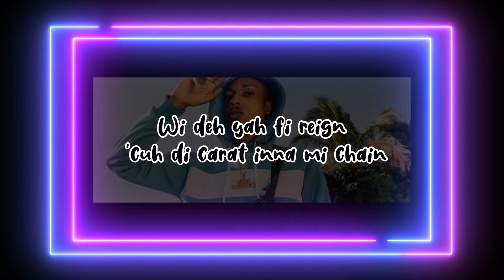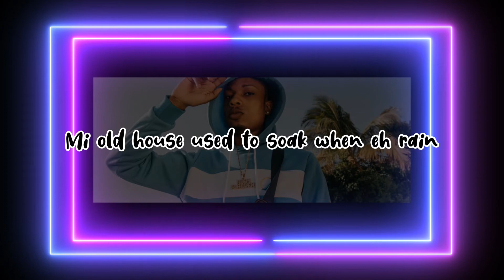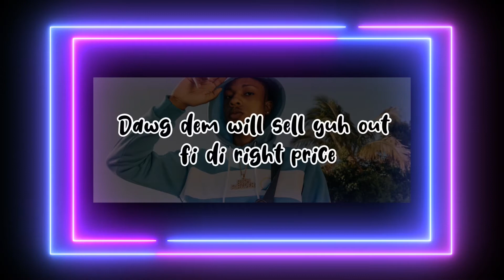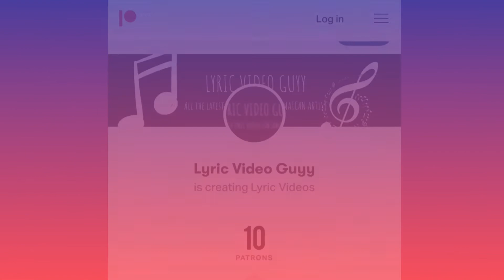450 - JOURNEY LYRICS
Journey lyric video